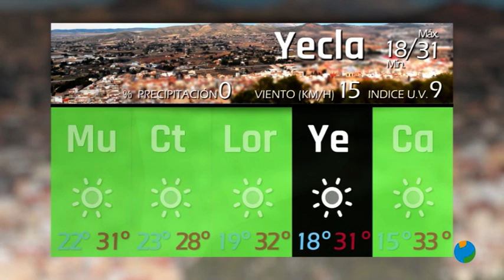30/06/2021 El Tiempo